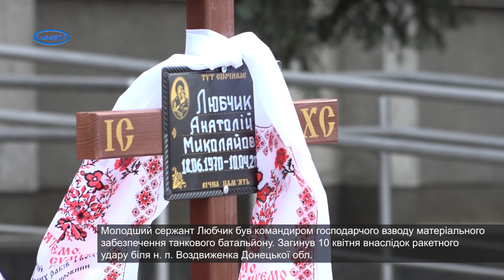У Смілі попрощались із Героєм Анатолієм Любчиком